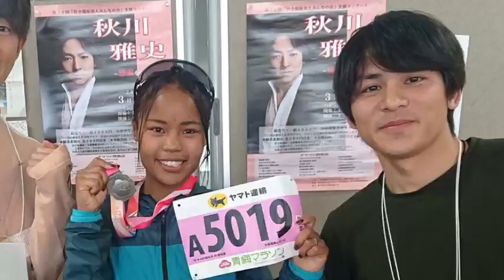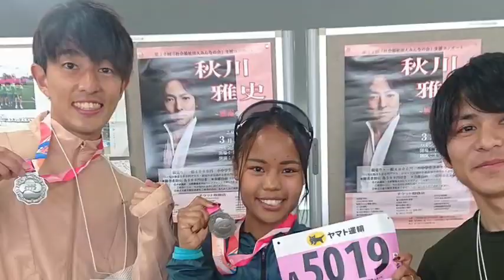【青梅マラソン】中島怜利＆中島智美ムセンビ夫妻が仲良く出場 ジュニアランニングクラブ創設